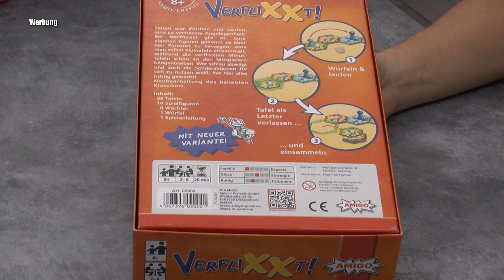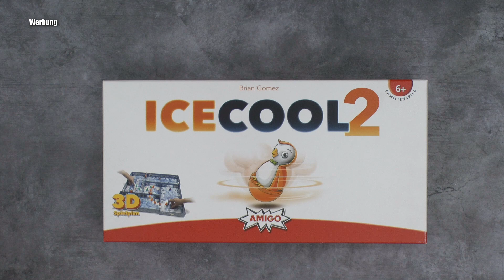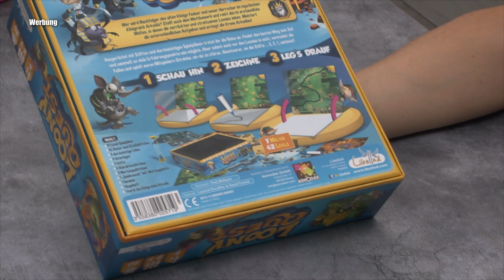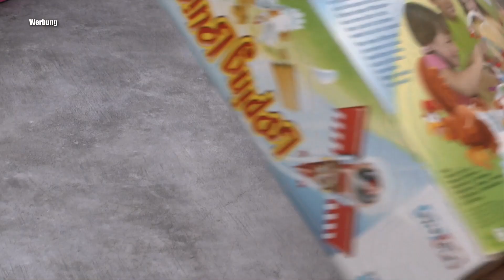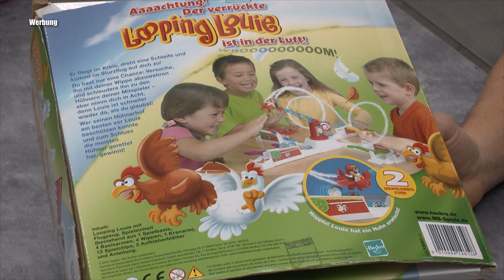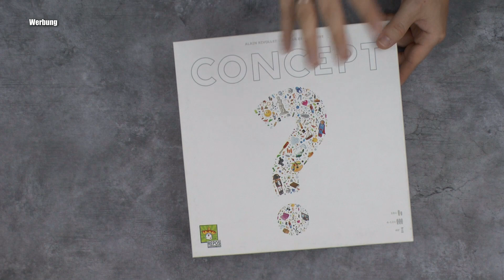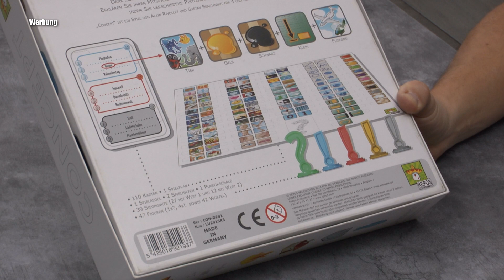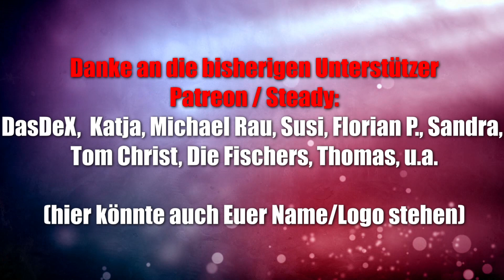Einfache Spiele für Gelegenheitsspieler bzw. Nichtspieler - kleine Auswahl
00:00 Beginn
02:00 Verflixxt (Amigo)
03:27 Rumms (Kosmos)
05:00 Ice Cool (Amigo)
06:46 Drecksau (Kosmos)
08:10 Patchwork (Lookout)
09:10 Loony Quest (Libellud)
11:01 Looping Louie (MB)
12:55 Deckscape (ABACUSSPIELE)
14:00 Die Knuffies (Schmidt)
15:20 Klask (Game Factory)
17:08 Qwixx (NSV)
18:23 Heckmeck (Zoch)
19:22 Concept (Repos)
20:56 Just One (Repos)
22:40 Micro Macro (Edition Spielwiese)
24:45 Speed Cups (Amigo)
25:33 Schlussworte

▬ Social Media ▬▬▬▬▬▬▬▬▬▬▬▬▬▬▬